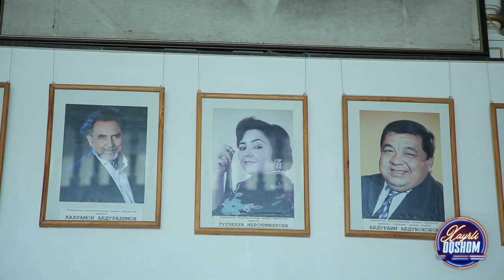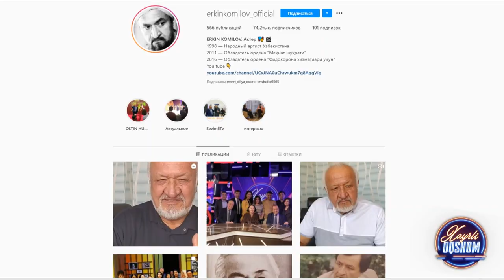Xayrli Oqshom - RAHMATLI JAMSHID ZOKIROV YANGI SPEKTAKLDA ROL IJRO ETDI